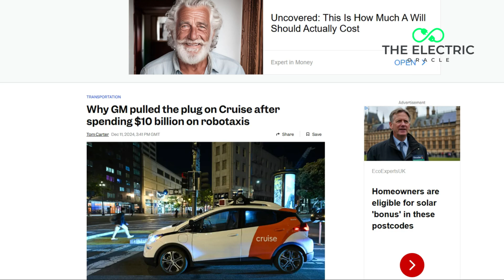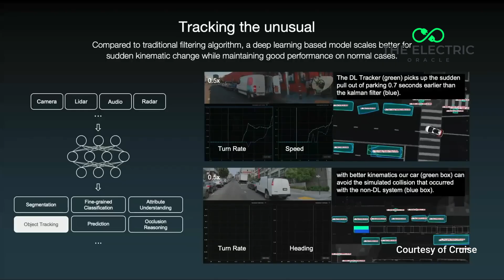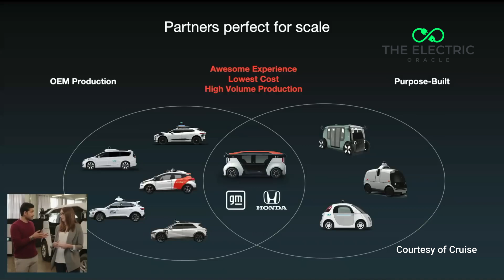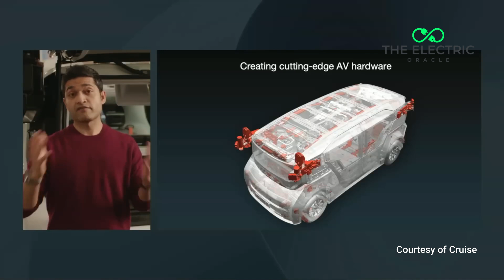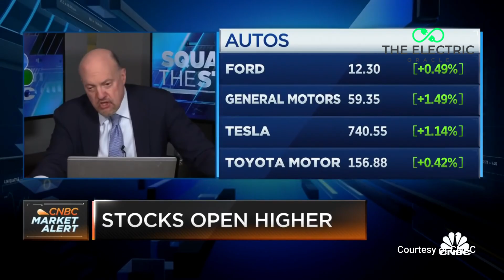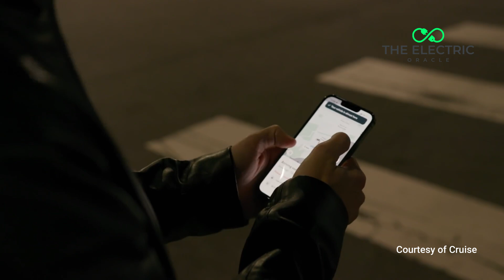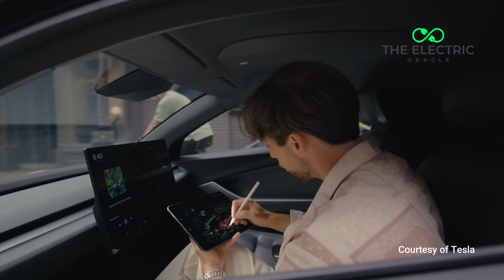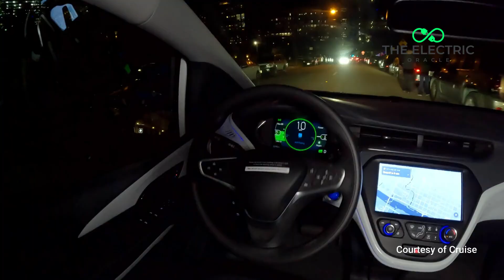How GM Lost $10B While Tesla’s FSD Takes Over in 2025!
GM just lost $10 billion betting on the wrong autonomous driving technology.

While they focused on complex hardware solutions with Cruise, Tesla's vision-based FSD system has been quietly proving Elon Musk's early warnings correct. This isn't just a story about a failed project - it's a glimpse into the future of autonomous driving and why GM might soon be knocking on Tesla's door.

In this analysis, we're examining GM's costly journey with Cruise and why their hardware-heavy approach to autonomous driving was fundamentally flawed from the start. We'll cover:

- Why GM ignored years of warnings about their robotaxi strategy
- How Tesla's vision-based approach is reshaping the autonomous driving landscape
- The economic implications of GM's $10B mistake
- Why licensing Tesla's FSD might be GM's best path forward
- What this means for the future of autonomous vehicles

⚡️ TIMESTAMPS
0:00 - Intro: GM's $10B Loss on Cruise Automation
0:21 - The Profound Story Behind Autonomous Driving
0:53 - Traditional Auto Industry vs AI Reality
1:35 - Vision-Based Approach vs Hardware-Heavy Systems
2:34 - The Bike Learning Analogy
2:55 - Tesla's Vision-Based Development Strategy
4:49 - Breaking Down GM's $8.2B Investment
6:06 - Future of Autonomous Vehicle Market
6:35 - Prediction: GM Licensing Tesla's FSD
7:31 - Tesla's Exponential Learning Advantage
7:57 - Autonomous Impact on Traditional Automakers
9:20 - Autonomous Benefits for Consumers
9:40 - Future of Urban Mobility
10:11 - Three Possible Paths for GM with Autonomy
12:32 - Autonomous Market Implications

🌟 Unlock Exclusive Perks! Get early access to videos, custom badges, exclusive live streams, and members-only content

Key Statistics:
- GM has lost $8.2B on Cruise since 2017
- North America holds 35% of autonomous driving software market
- U.S. autonomous market projected to exceed $1.5B by 2032
- Autonomous vehicle market projected to hit $2T by 2030

What do you think - will other automakers follow GM's lead and eventually license Tesla's FSD technology?

Our content serves educational purposes, including criticism, commentary, news reporting, teaching, and research. Any copyrighted material is used with respect to these principles. Our goal is to maintain fair and ethical content practices while providing valuable insights to our community.